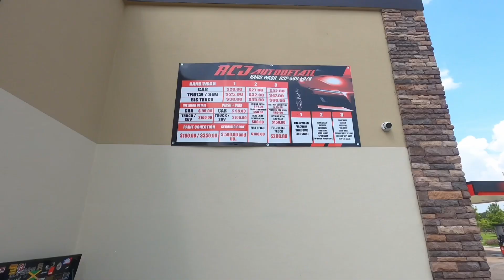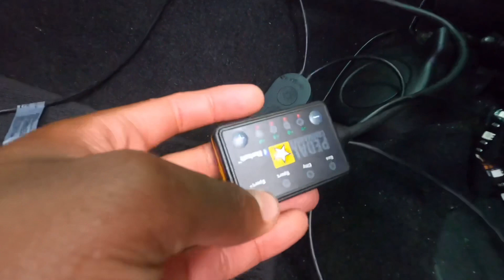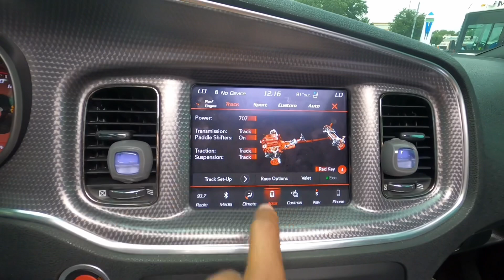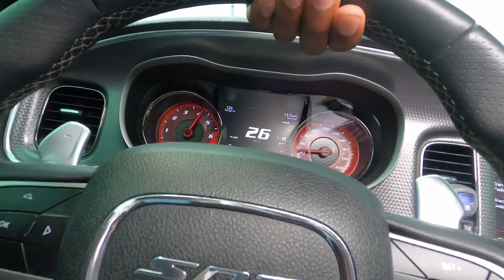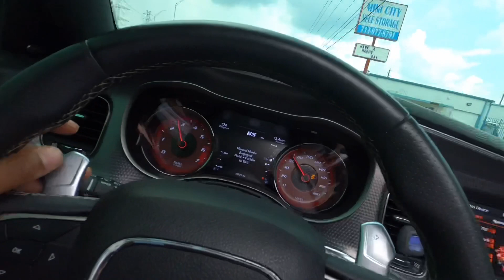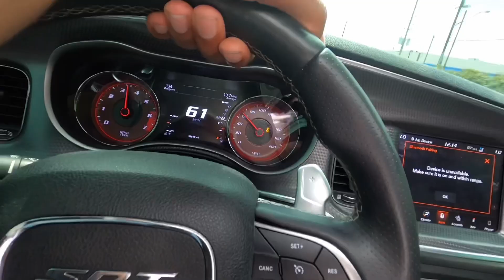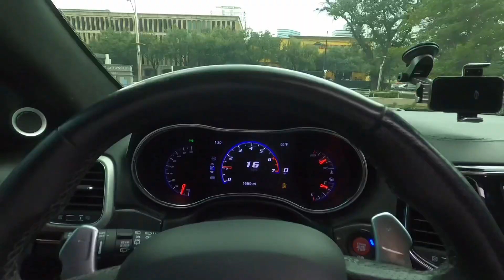MY SRT JEEP 2020 STAND NO CHANCE AGAINST THIS HELLCAT!! 😳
You don’t want to miss the next upload BANGERS ONLY!!
DAILY VLOGGER